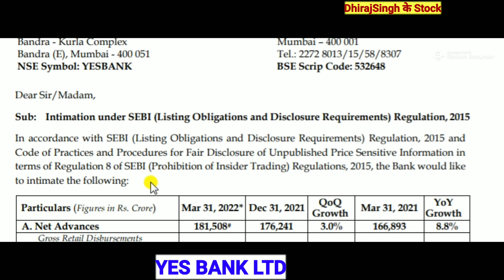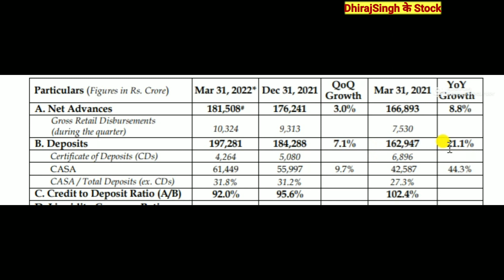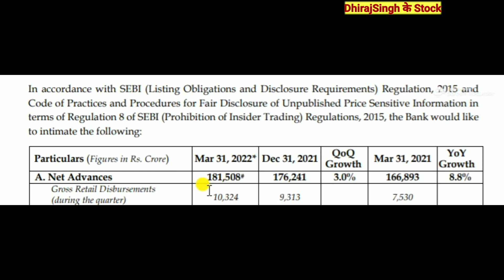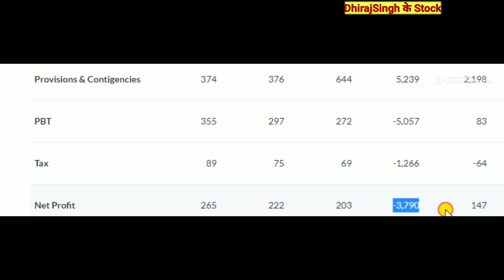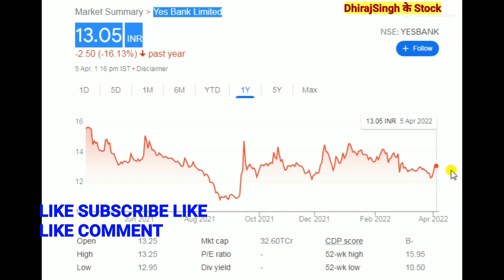YES BANK LATEST NEWS TODAY YES BANK NEWS YES BANK ANALYSIS YES BANK STOCK LATEST NEWS YES BANK LTD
Yes bsnk share LATEST NEWS

Yes  bank loan deposit update 2022

YES BANK STOCK NEWS BANK STOCK PRICE TODAY

Yes bank stock target 2022

Yes bank stock price Analysis
बहुत बड़ा मुनाफा कमाया

Yes bank stock price nse

Yes bank stock result
Yes bank stock news tommorrow

Yes bank share price updates

Yes bank limited
Yes bank price